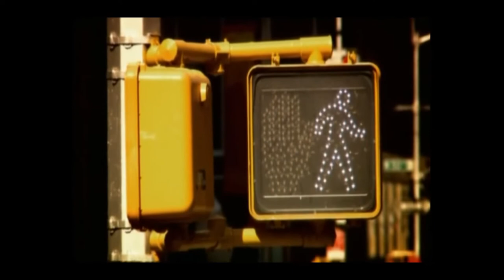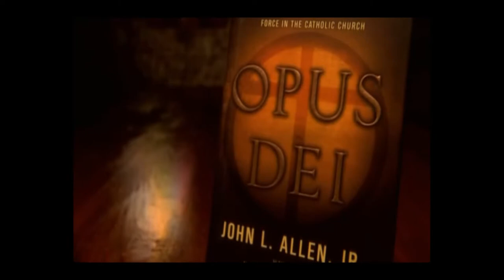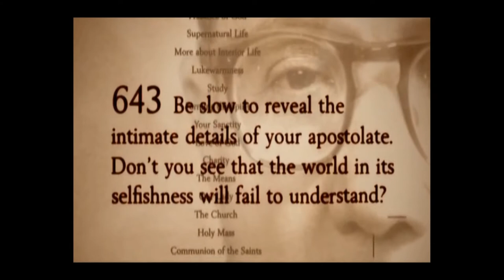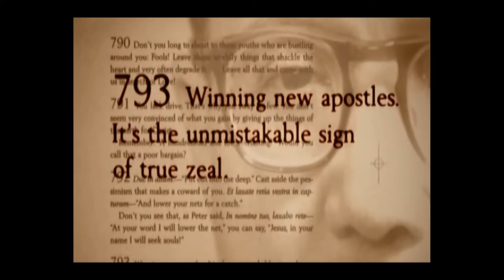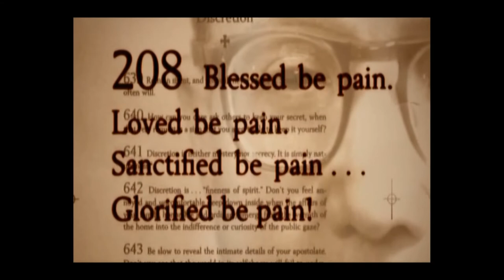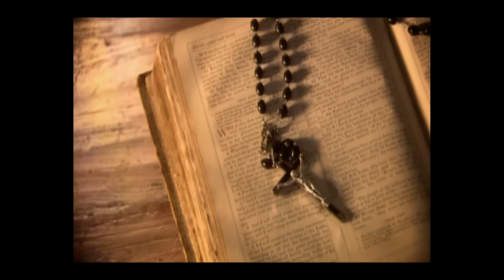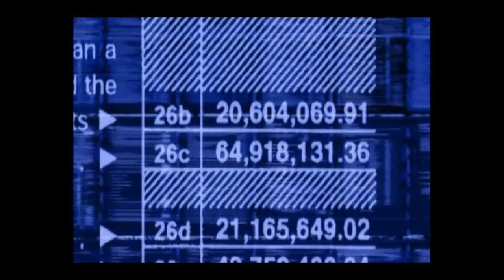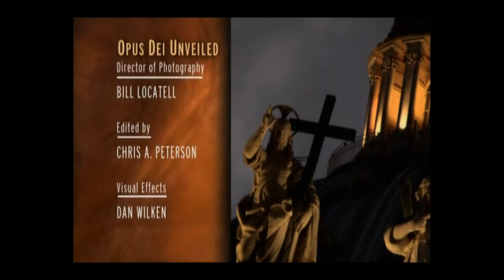Opus Dei al descubierto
Opus Dei Al descubierto, documental